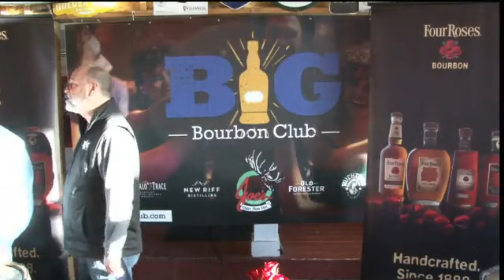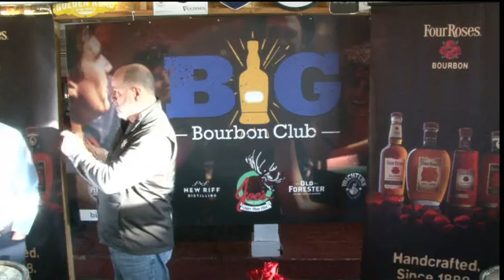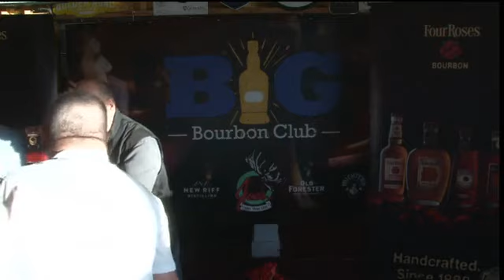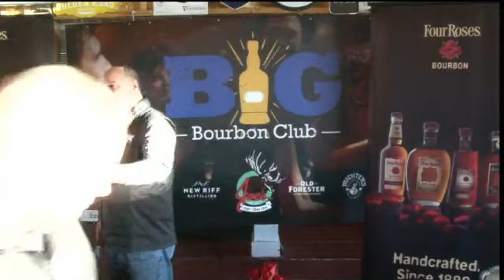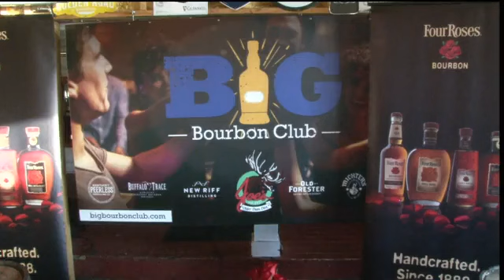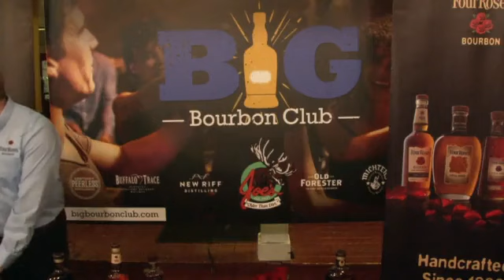Four Roses at Joe's - March 14, 2023